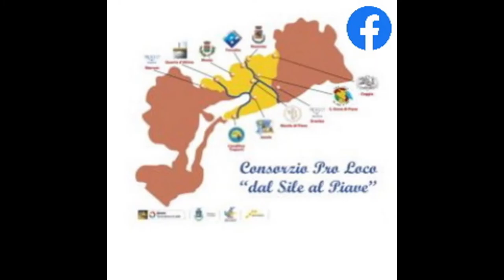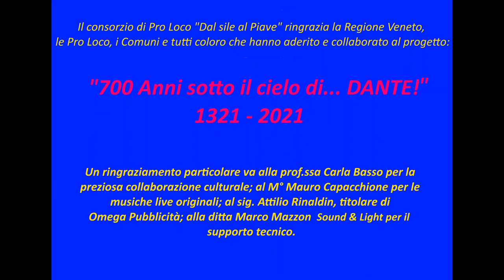Meolo, piazza Martiri della Libertà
700 ANNI SOTTO IL CIELO DI...DANTE!
Meolo, piazza Martiri della Libertà - palazzo comunale